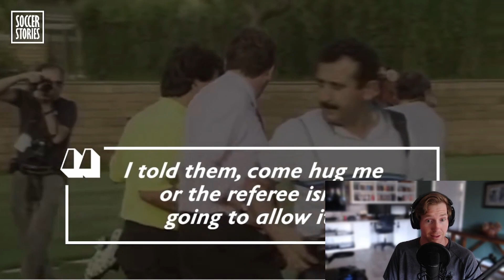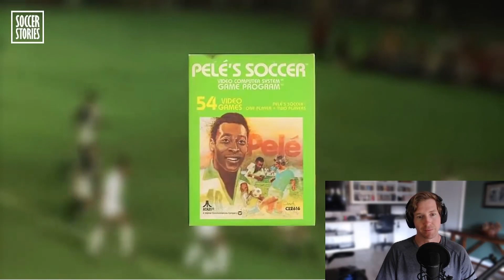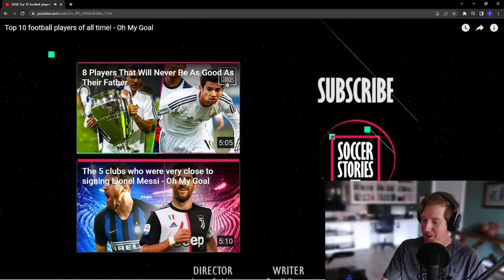Californian Reacts | Top 10 Footballers of All Time!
Lionel Messi? Cristiano Ronaldo? Pelé?

Who are the BEST footballers of all time?

To be honest, I knew MOST of these legendary players other than the "old school" players who I'm just now discovering.